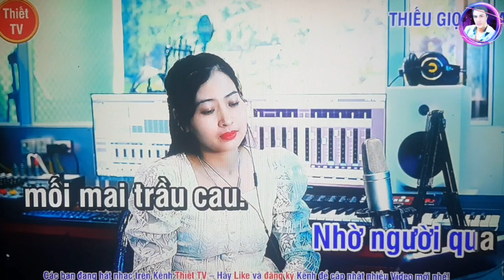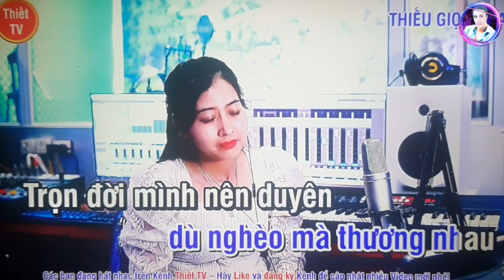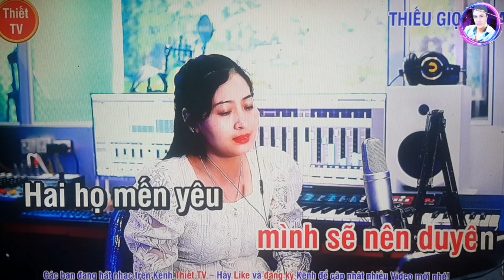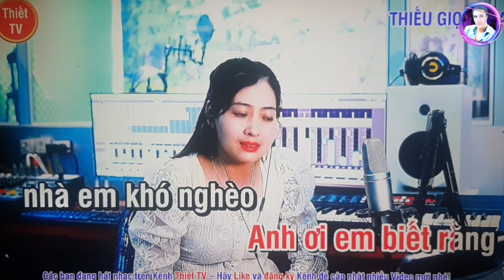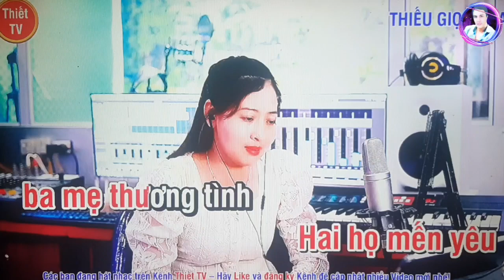karaoke: Đính Ước,ST: Giao Tiên:TB/@Sơn Sử & Ngọc Lan